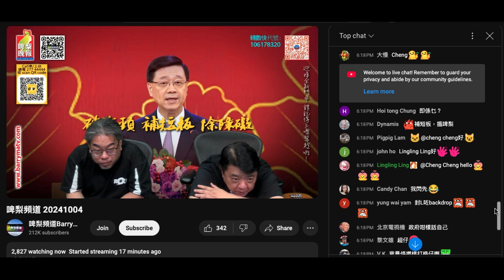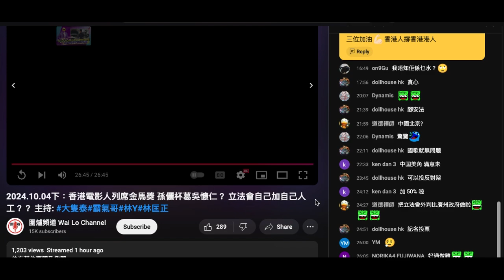20241004 啤梨晚報撚屌馬健賢爆打女人偷錢賊林匡正呢朝突然要請假，但返足圍爐 3 節，而圍爐係 7 號星期一休息。偷錢賊擺明唔撚想做，越做越少，鳩吹老作有乜事有物事而唔返，錢照分